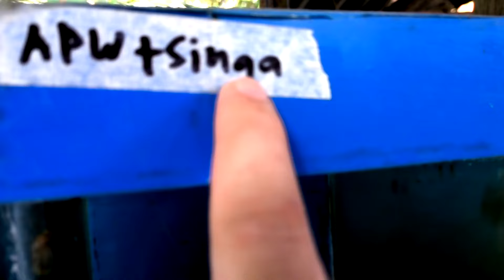Guppy Fish Crossbreeding Update | Multiple Crossbreeding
On this Video ill Show you our Guppy Fish Multiple Crossbreeding Update!

👉Please Subscribe to Our Second Channel as Our Back Up Channel, Namely Hobby TV Plus or Click the Link below! (IF WHAT HAPPENS TO OUR MAIN CHANNEL, YOU KNOW ALREADY WHERE TO FIND OUR 2ND CHANNEL)

All Your support will highly be appreciated.
Thank you Very Much!